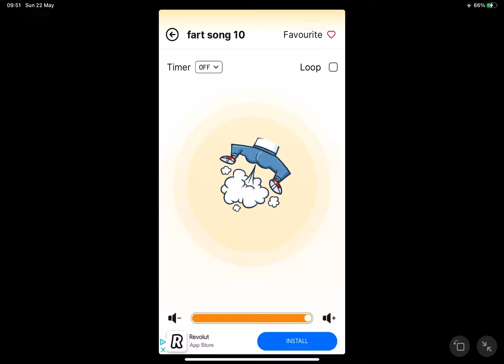22 May 2022